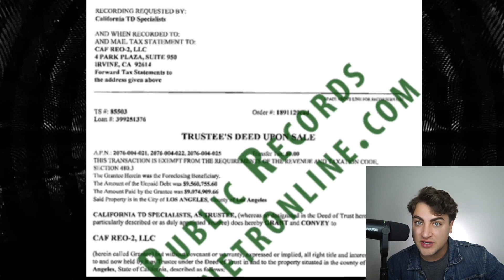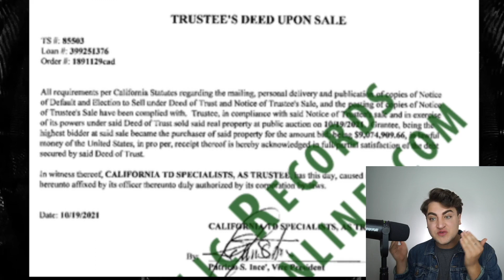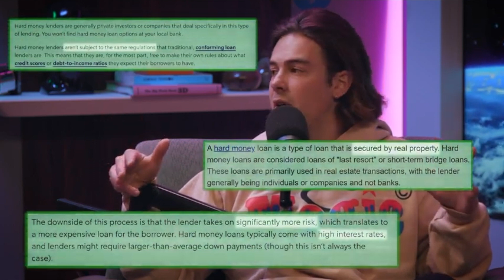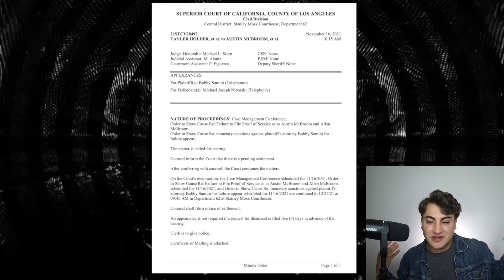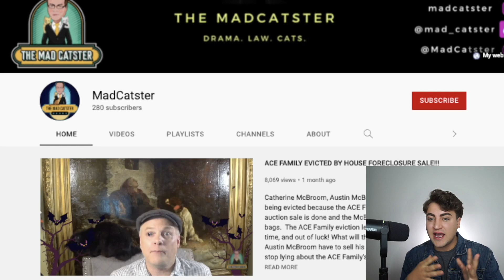The ACE Family House is SOLD?!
ACEFamily have been through it this year and it's looks like their house is next to go. TMG podcast is reporting that their house has been sold for a fraction of the cost.

Thank you so much Vincent for the sunglasses!

Come to the LA Britney 40th birthday bash on Dec 2!

Sloan YouTube
9994 Sowder Village Sq # 502